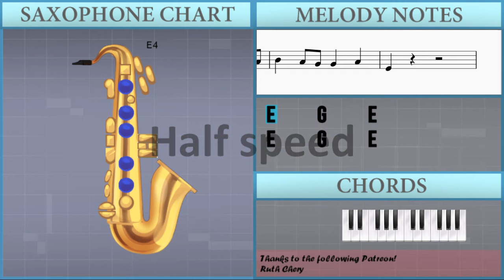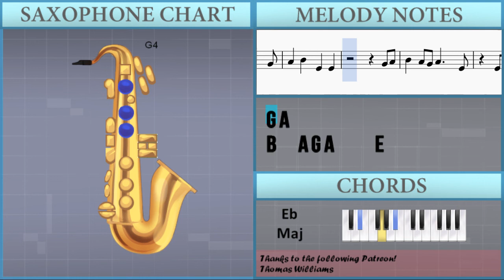How to play Shape Of You by Ed Sheeran on Alto Sax (Tutorial)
The easiest way to learn how to play Shape Of You by Ed Sheeran on the alto sax. It's a alto sax tutorial for Shape Of You by Ed Sheeran.

EasyMusicLesson teaches you to play the your favorite instrument, through easy and simple animation so that you too can learn how to play Shape Of You by Ed Sheeran on the alto sax easily. A alto sax tutorial with visual animation graphic.

Notes of the tutorial:
F#4           E4
G4   G4   B4 B4   B4
D5 B4 B4 B4   B4   B4
A4 A4 A4 A4 A4   A4 A4
A4   A4 A4 A4 G4   E4
E4
D5   B4 B4 A4 G4 G4 B4
A4 G4 G4 G4
G4     D5   B4 B4 B4
A4 A4 A4 A4     A4 A4
A4   A4   A4   G4 E4
D4 D4 D4 E4 E4 E4
E4   G4   B4 A4 G4 A4
D5 B4 B4   A4 G4 G4
E4   B3   D4   E4
G4 A4
B4   A4 G4 G4   A4
B4   A4 G4 A4     E4
A4
B4   D5 B4 A4   G4
E4   E4 E4 E4 E4 G4 A4
G4 A4
G4 A4
G4 A4
E4 E4 E4 E4 G4 A4
B4 B4
D5   A4 A4   A4 A4 A4
A4   A4 B4 A4 G4 G4 G4
B4 B4 B4
E5 E5 E5 E5 E5 D5 B4
D5 A4 A4 A4 A4 A4 A4 A4
A4 A4 A4 A4 A4 A4 A4 B4
E4 G4 G4
G4 G4 G4 B4   B4 E4
G4 G4 G4 B4   B4 B4 B4
A4 A4 A4 A4 A4 A4 G4 G4
B3   B3 D4 E4 E4
G4 A4
A4
G4 A4
G4 A4
G4 A4
E4 B4 B4   A4   G4
A4   B4   E4   E4
G4 A4
A4
B4 B4   A4   G4
G4 A4
G4 A4
B4   D5 B4 A4     E4
G4 A4
E4